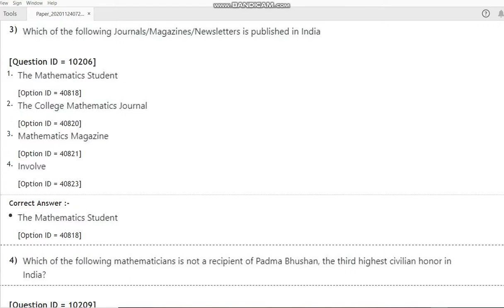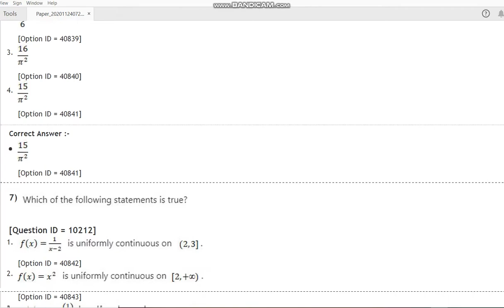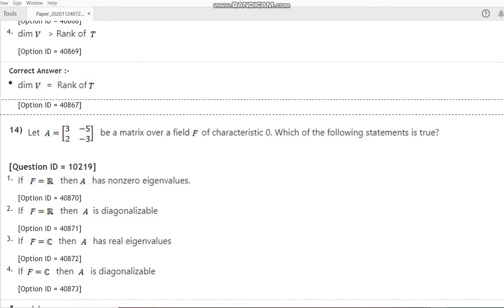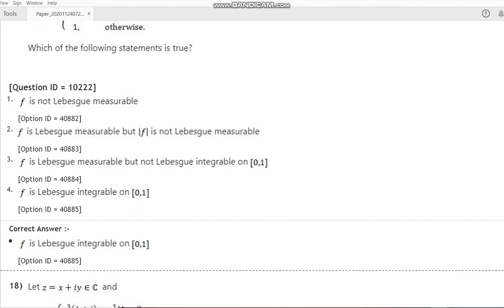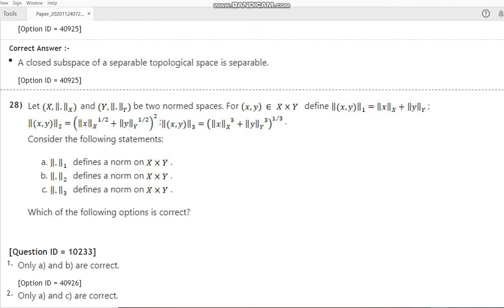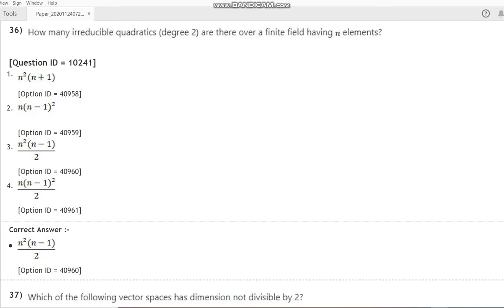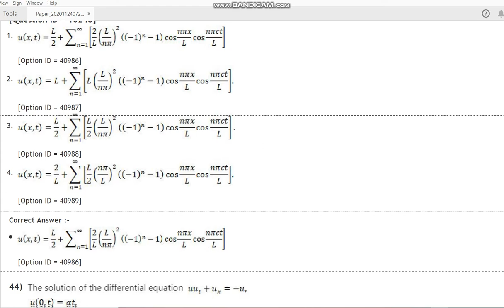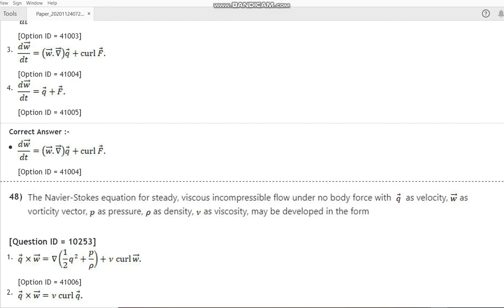DU MPhil Phd in Mathematics 2020 entrance paper by hitesh kumar